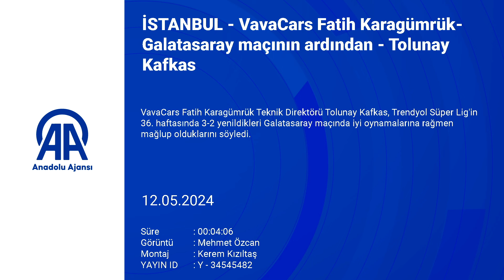Tolunay Kafkas: Maalesef kötü goller yedik!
VavaCars Fatih Karagümrük Teknik Direktörü Tolunay Kafkas:
"Maalesef kötü goller yedik. Sezon başından beri atlatamadığımız böyle bir hastalığımız var. Çok rahat puan alabileceğimiz bir maçtı"
İSTANBUL (AA) - VavaCars Fatih Karagümrük Teknik Direktörü Tolunay Kafkas, Trendyol Süper Lig'in 36. haftasında 3-2 yenildikleri Galatasaray maçında iyi oynamalarına rağmen mağlup olduklarını söyledi.

Kafkas, Atatürk Olimpiyat Stadı'nda yapılan maçın ardından düzenlenen basın toplantısında açıklamalarda bulundu.

İyi bir oyun sergilediklerini belirten tecrübeli teknik adam, "İstediğimiz oyunu oynadık. Planımız tuttu. Galatasaray'a karşı ancak bu kadar oynanırdı. Sahanın içinde bütün opsiyonları kullandık. Hem iyi geçiş yaptık hem de iyi savunduk. Maalesef kötü goller yedik. Sezon başından beri atlatamadığımız böyle bir hastalığımız var. Çok rahat puan alabileceğimiz bir maçtı." diye konuştu.

Kırmızı-siyahlı takımın teknik direktörü, son 2 haftaya girildiğini hatırlatarak, "Son 2 hafta çok kritik. Hiç kimsenin bir hakem hatasına ne bir tahammülü ne de sabrı kaldı. Buradan Türkiye Futbol Federasyon Başkanı başta olmak üzere tüm yetkililere çağrı yapıyorum. Lütfen bu maçlara en iyi hakemleri versinler. Düşen takımlar için bedeli maddi manevi ağır oluyor. Önümüzdeki hafta oynanacak maçların hepsi kritik hale geldi. Kim hak ediyorsa, kim kazanabiliyorsa o kazansın. Yan faktörlere kimsenin tahammülü kalmadı." ifadelerini kullandı.

Kafkas, "Dört Büyükler"e karşı yaptıkları maçlarda misafir takım için tribün kapasitesinin yüzde 30'unun açılmasıyla ilgili, "Buradan bir hasılat geliri elde ediliyor. Onunla da oyuncuların ödemeleri yapılıyor. Türkiye'deki düzen çok farklı. Biraz önceki basın toplantısında kaç kişi vardı, şimdi kaç kişi var? Oyunla ilgili bir şey konuşamıyoruz. Kimsenin Karagümrük'ün ne yaptığı, ne oynama çalıştığıyla ilgili bir derdi yok. Ben olsam tribünün hepsini açarım." şeklinde görüş belirtti.

Tolunay Kafkas, uzun süredir yararlanamadıkları Emre Mor'un sorunları olduğunu dile getirerek, "(Tanrım, bana değiştirebileceğim olaylar için güç, değiştiremeyeceğim olaylar için sabır, arasındaki farkı ayırt etmek için akıl ver.) diye çok güzel bir söz var. Maalesef onu konuşmanın bir anlamı yok. Oyuncular çıktı, ellerinden geleni yaptı, mücadele etti. İyi bir Emre Mor her zaman silahtır. Kendisinin sıkıntı ve problemleri var. Ona da yardım edemiyoruz. Kendisinin aşması lazım." diyerek sözlerini tamamladı.